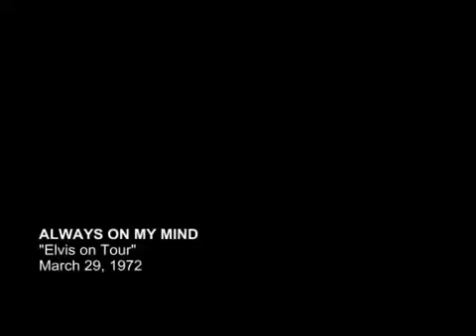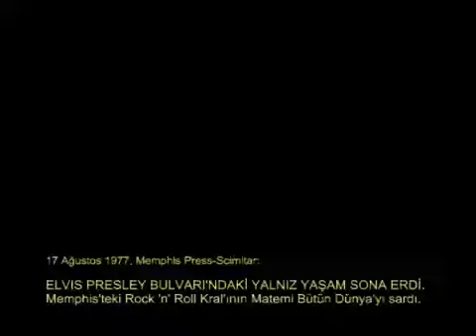Elvis Presley Always On My Mind Best Sound, Picture & Never Seen Berofe Footage